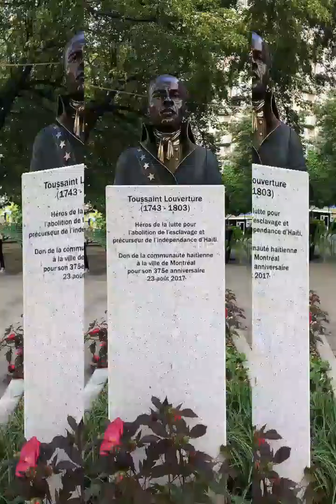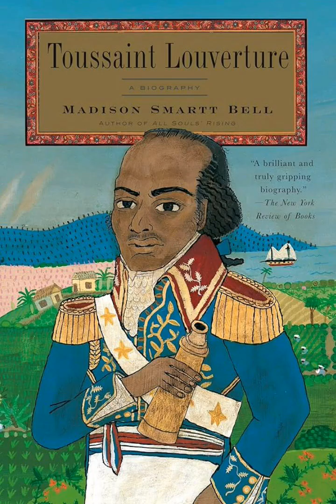The first black free state/ /Haïti State - Carribbean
This is the remarkable event in black man's history.It's the only successful revolt that led to freedom of African American slaves,as a result founding of Haiti state .This was by the efforts of Toussaint L'voerture who led the revolt against French